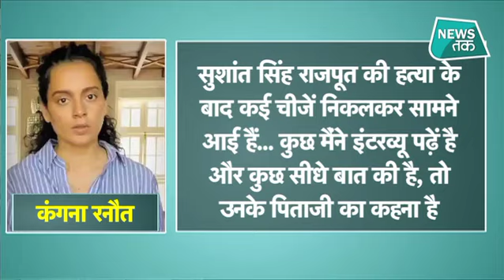SUSHANT SINGH RAJPUT : KANGNA ने सुशांत राजपूत की मौत पर अब पत्रकारों को भी घेरा ! NEWS TAK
जब से सुशांत सिंह राजपूत ने सुसाइड किया है तबसे उनके सुसाइड करने की वजह को लेकर तरह-तरह की बातें सामने आ रही हैं. सुशांत के करीबियों से इस बारे में पूछताछ तो चल ही रही है मगर उनके निधन के बाद से एक्ट्रेस कंगना रनौत का गुस्सा सोशल मीडिया के जरिए सामने आया है. हमेशा बॉलीवुड कल्चर के खिलाफ आवाज उठाने वाली एक्ट्रेस सुशांत की मौत का जिम्मेदार बॉलीवुड की मूवी माफिया गैंग को और चुनिंदा मीडिया ग्रुप को ठहराया है. उन्होंने इसे एक प्लान्ड मर्डर बताया है.